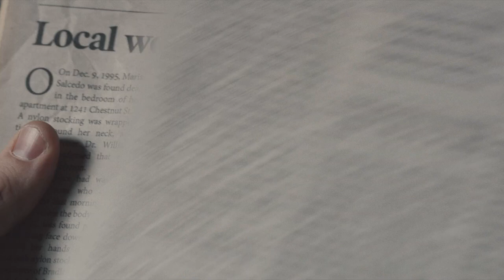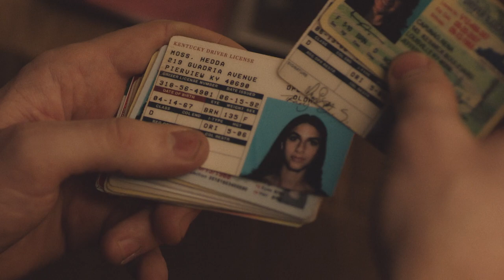Al lado de un asesino - Tráiler subtitulado [HD] - 2021 - Thriller | Filmelier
Mira el tráiler oficial de Al lado de un asesino.

El mundo de un adolescente se pone patas arriba cuando descubre fotos perturbadoras en las cosas de su padre. Empieza a sospechar que el hombre en el que más confía puede ser un asesino en serie buscado. Inspirado en crímenes reales.

Se estrena el 19 de novembro de 2021 en iTunes, Apple TV app, YouTube, Google Play y Totalplay.

Entra para tener todas las noticias del cine y las plataformas de películas online con Filmelier News